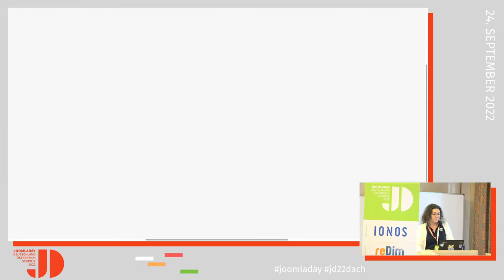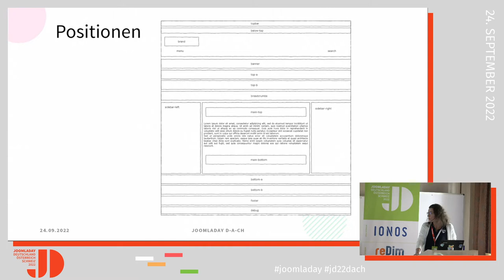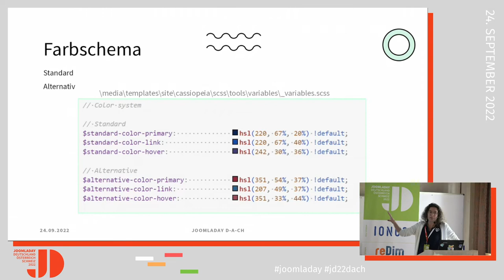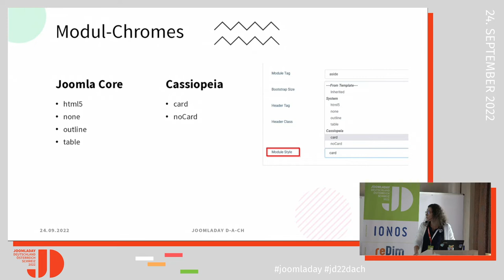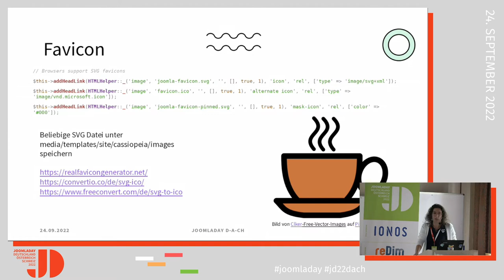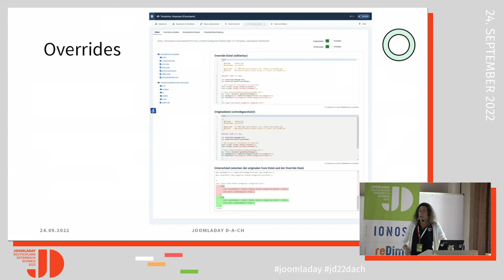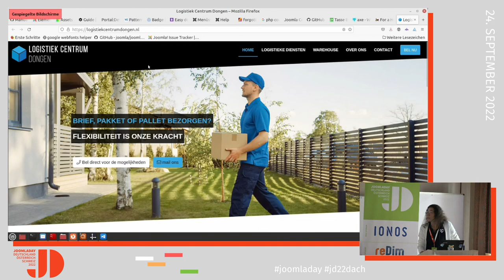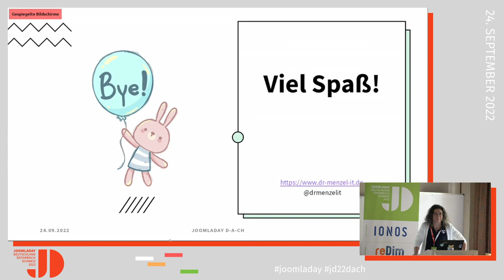JD22DACH - Cassiopeia / Child-Templates / Overrides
Von Viviana Menzel

Was kann man mit Cassiopeia und Child-Templates alles machen?